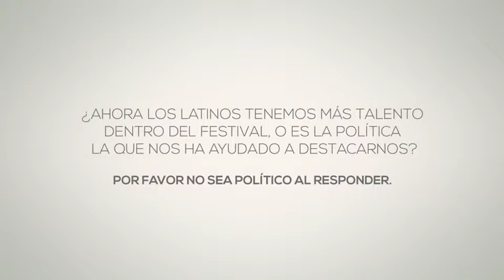Entrevista Diego Medvedocky Cannes 2015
Hablamos en exclusiva con Diego Medvedocky, uno de los creativos más premiados en la pasada edición de Cannes.